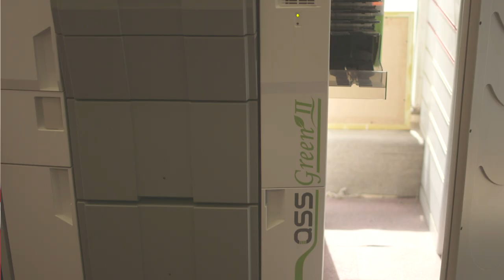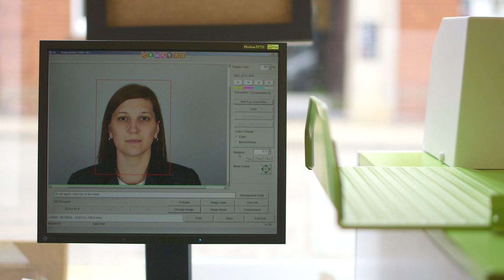Noritsu Green II Testimonial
Photoxport paid a visit to Mr Bee's in Downham Market UK, to check out their first couple of weeks using the newly installed Noritsu Green II.

Shop owner Tony Bridger gives an honest testimonial of the machine working in his busy shop enviroment.